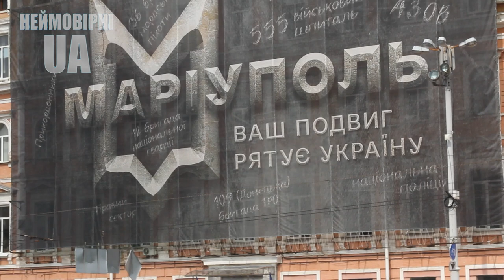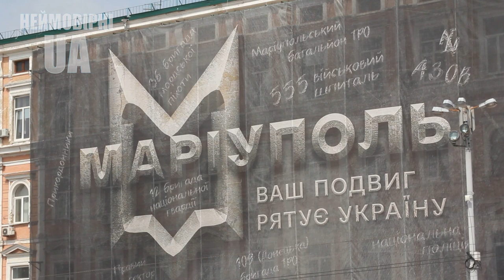Лікар з Маріуполя. Як рятував маріупольців та як втік з полону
Новий випуск НЕЙМОВІРНИХ - про лікаря-анестезіолога Єлизара з Маріуполя. Ранок 24го лютого він зустрів на чергуванні у лікарні, тому одним із перших побачив той потік постраждалих від російських ракет: понівечені тіла мирних та військових, помираючих дітей.

Він рятував життя людей під «градами» і мусив обирати, кому допомагати в першу чергу, і залишати тих, хто мав менше шансів вижити. А ще намагався фільмувати, що насправді відбувається у лікарні, аби весь світ побачив, що з собою несе “російський мир”.

Коли 12 березня російські окупанти захопили приміщення лікарні, весь персонал взяли у заручники. Але він дивом зміг втекти з полону.

Ми зустрілися з Єлізаром та його дружиною у Києві. І дізналися, як їм вдалося врятуватися з того пекла, у яке рашисти перетворили Маріуполь. І що це таке, коли весь світ перетворюється в маленьку операційну, де потрібно рятувати людей, що постраждали від “російського миру”.

00:00 Анонс
00:43 Початок
01:40 Як його застала війна
02:15 Кому надавали допомогу
03:06 Як надавали допомогу
03:56 Що запам'ятав найбільше
04:50 Як потрапив до полону
05:31 Як втратила зв'язок з чоловіком
06:00 Про маму
06:39 Як переживала
07:00 Як видаляв фото з телефону
08:34 Про стрес
09:09 В яких умовах оперували
10:10 Про вигорання
10:40 Як з ними обходилися окупанти
11:06 Що думав про сім'ю
11:29 Дружина про зв'язок
11:54 Як свекор почав евакуацію
12:32 Про фото та відео
13:29 Як втекли з полону
14:10 Як йшли по розбомбленому Маріуполю
14:53 Як хотіли вбити на блокпості
15:19 Коли зв'язався з сім'єю
16:08 Про мирне життя
16:43 Про лікарів у полоні
17:27 Кінець

Долучайтеся до компанії “неймовірних”. Віримо, що їхня енергія передається навіть через екран. 💛💙
вподобайки  👍🏼 та коментарі .
А ще ОБОВ'ЯЗКОВО тисніть на дзвіночок 🔔 (аби точно не пропустити наші нові відео).